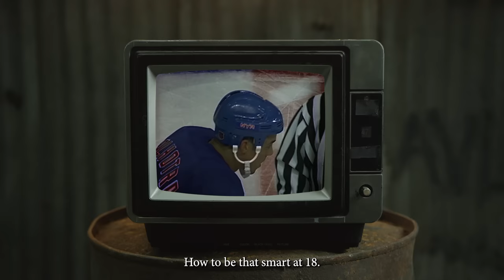Open Ice Presented by Adidas: Manny Malhotra